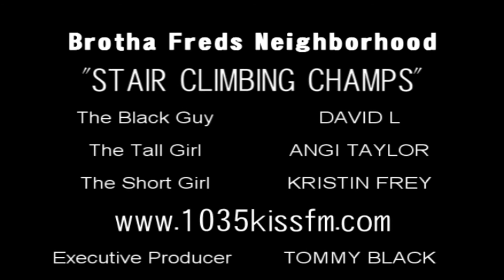WORLD RECORD STAIR RUNNER KRISTIN FREY ON 1035 KISS FM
Kristin Frey came by kiss fm and raced David L up the stairs. Watch and see who won!